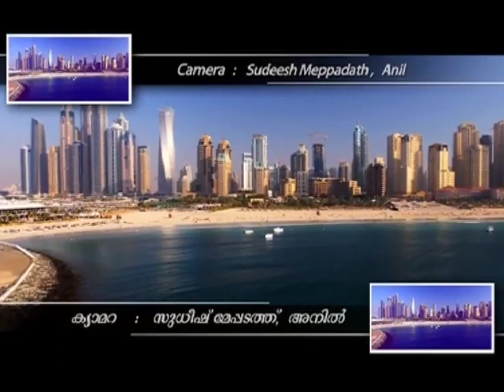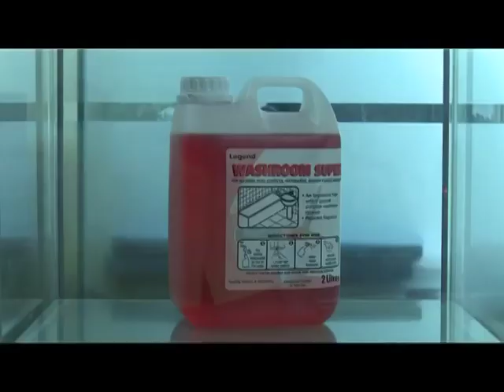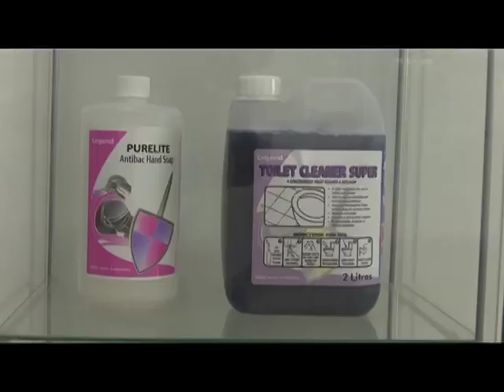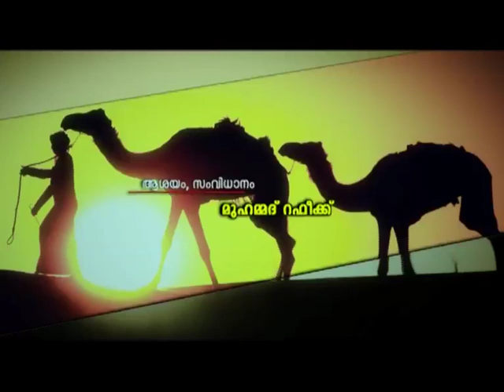Johny Kuruvilla - Oru Pravasiyude Yathra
Chairman - Johny International group of Company
Dubai - UAE